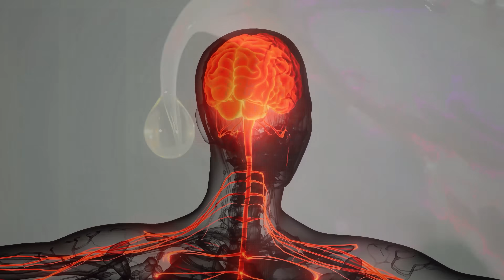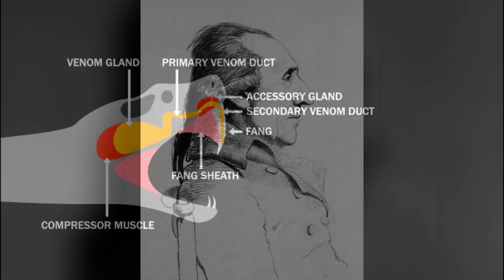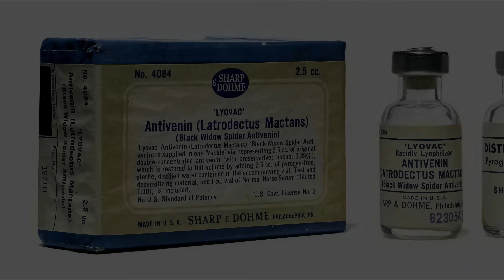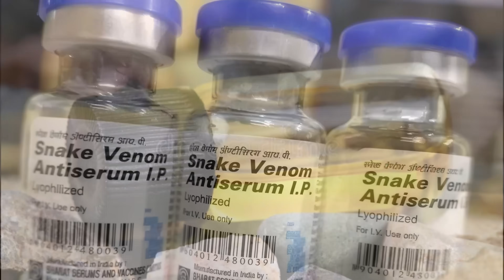How We Turn Venom Into Medicine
Anti-venom saves lives every day—but how is it actually made? From deadly snakebites and scorpion stings to laboratory breakthroughs, anti-venom is one of medicine’s most unusual and important inventions. In this video, we break down what anti-venom really is, how it’s produced, why it works inside the human body, and how scientists learned to turn poison into a cure.

You’ll explore the fascinating history behind anti-venom, from early experiments in the 19th century to its role as a global medical standard today. We’ll also explain the science behind antibodies, why animals are used in production, how modern anti-venoms are tested and refined, and what challenges still exist in making them accessible worldwide.

Whether you’re curious about medical history, biology, chemistry, or just love learning how life-saving inventions came to be, this deep dive into anti-venom will completely change how you see venom, medicine, and the thin line between danger and cure.

⏱️ Timestamps
00:00 – How Humans Turned Venom Into Medicine
00:37 – Before Antivenom: Why Snake Bites Meant Death
01:38 – The Scientist Who Cracked Venom Immunity
03:00 – How Antivenom Is Actually Made
05:24 – Why Antivenom Works (And When It Fails)
07:12 – The Future of Antivenom